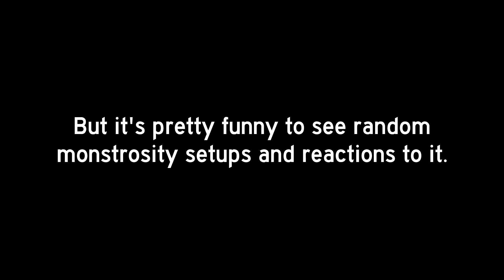The April Fools Update in Phantom Forces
Today, I'll be checking out the April Fools Update in Phantom Forces (Phantom Appropriation).

1PM - Animal Crossing New Leaf

terrible content